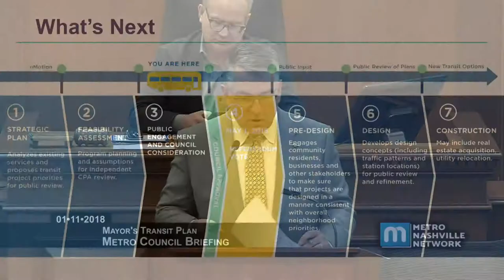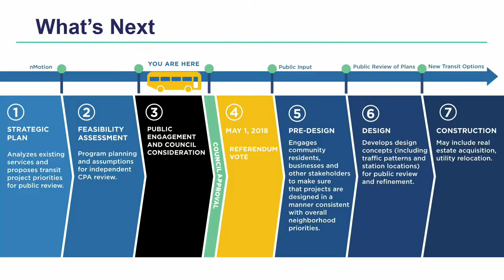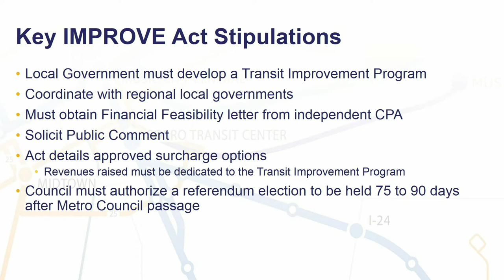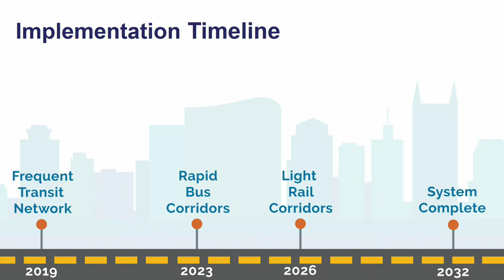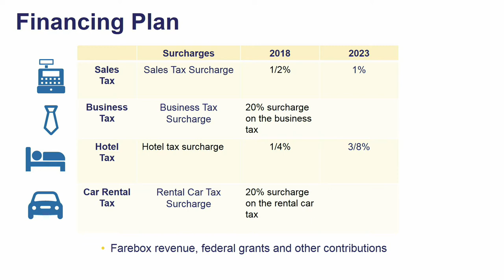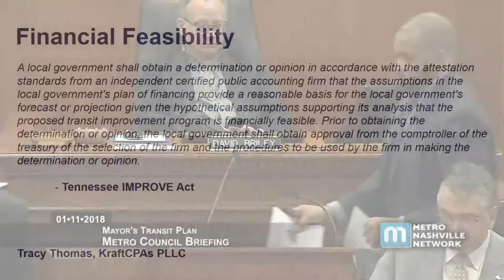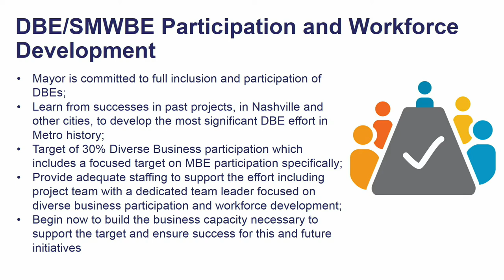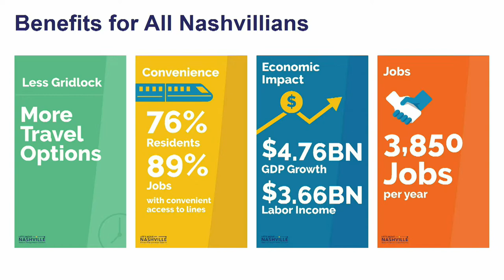01/11/18 Mayor's Transit Plan: Council Briefing